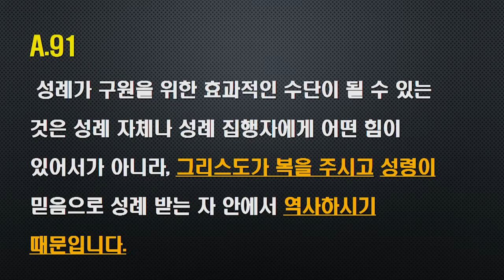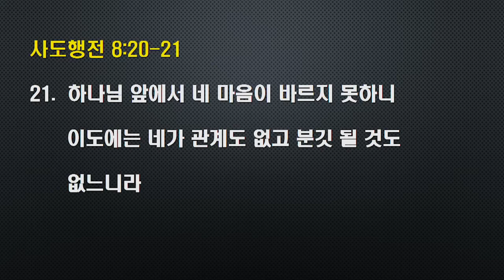은혜의 수단_성례(20200918)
2020년 9월 18일 주일 오후 성경공부
소교리문답(39) 은혜의 수단 : 성례
본문 : 사도행전 8:14-22
설교 : 임교신 목사